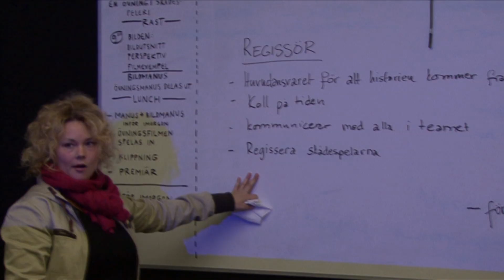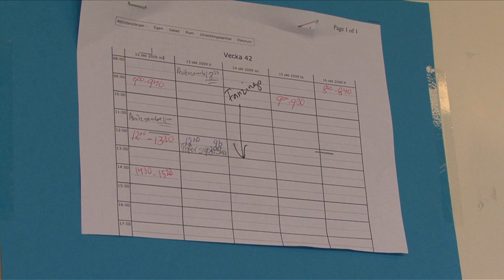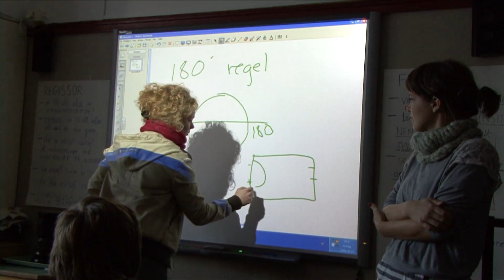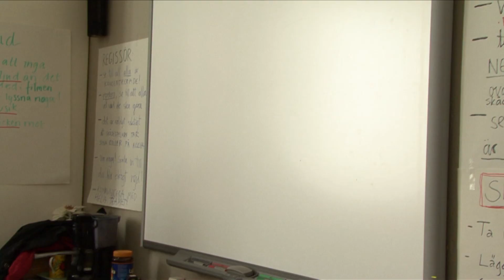Fanzingo screentest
Under en två dagar lär två filmpedagoger ut hur man tillverkar en film för elever på Tomtberga skolan i Huddunge. Projektet är ett av många som Fanzingo i Alby arbetar med. För mer information se